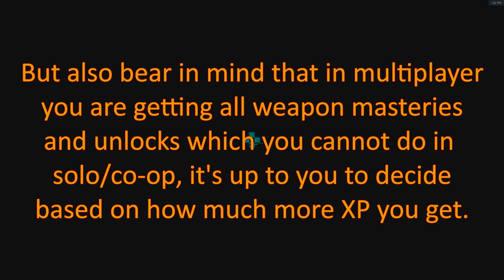BF2042 1K PER MIN FAST SOLO XP GUIDE + LIMITED WEAPON UNLOCKS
This guide is a full walkthrough guide of gaining Fast Solo XP & limited weapon levels for Battlefield 2042 and showing you gameplay of how to use the farming method.

Whether you're a seasoned battlefield player or brand new, this guide will help you with the full strategy to gain the fastest XP in the game for your skill level, there will be tips on how to decide if this strategy is for you or whether you are better off in multiplayer mode.

1:10 Start Of The XP Farm

Like my channel art? check out the graphic designer who made it